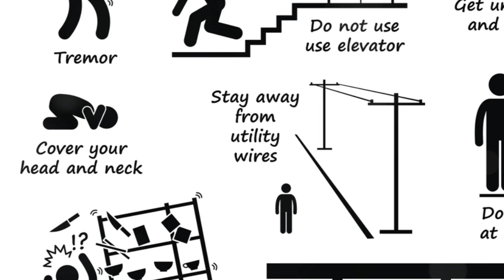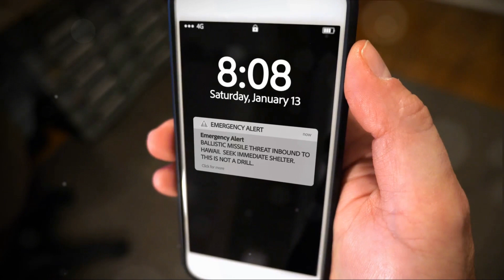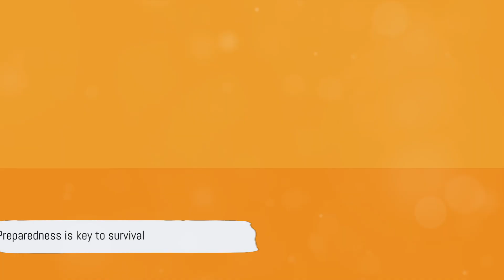Earthquakes - a Guide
Be aware of the effects of earthquakes and how to protect yourself.

OUTLINE:

00:00:00 Introduction
00:00:33 The Great Alaskan Earthquake
00:02:05 The 2004 Indian Ocean Earthquake and Tsunami
00:03:07 The 2011 Tohoku Earthquake and Tsunami
00:04:17 How to Protect Yourself